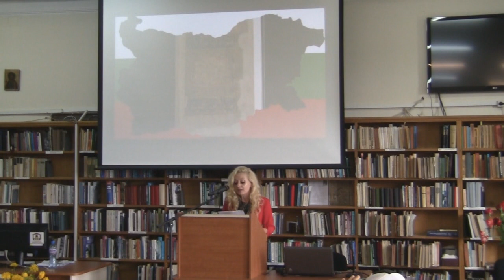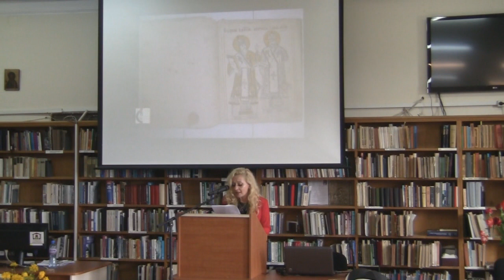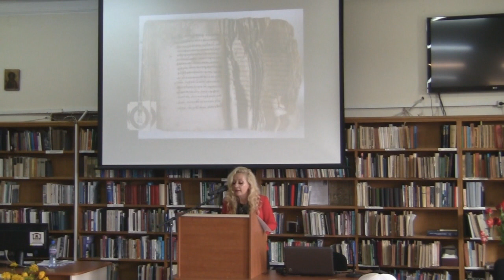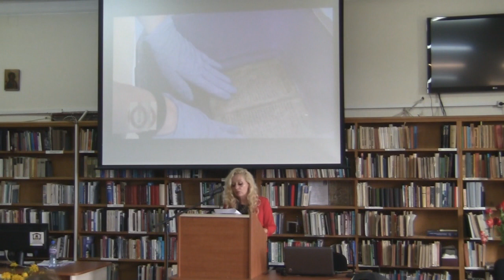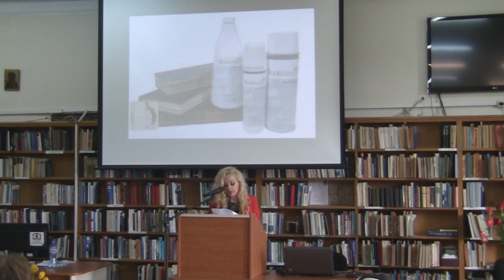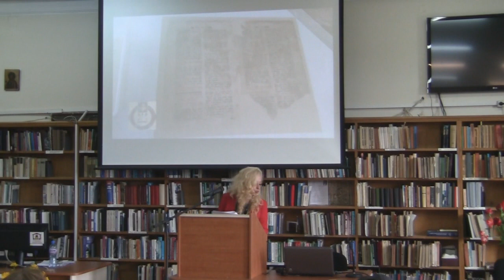The contribution of the University of library studies and...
The contribution of the University of library studies and Information technologies in the restoration, preservation and digitalization of the written wealth of Bulgaria
Assist. Prof. Dr. Iskra Tsvetanska, Unibit (Sofia, Bulgaria)